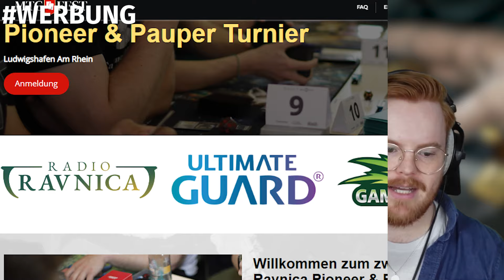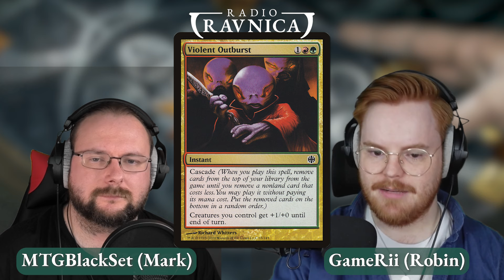Dieser Bann wird Modern verändern! | Magic: The Gathering | Radio Ravnica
Ein Erdbeben erschüttert die Welt von Magic: The Gathering, denn ein neuer Bann steht bevor, der das Modern-Format für immer verändern wird! In dieser bahnbrechenden Episode von Radio Ravnica gehen wir tief in die Analyse dieses entscheidenden Moments und diskutieren, welche Auswirkungen dieser Bann auf das Modern-Meta haben wird. Schalte ein, um exklusive Einblicke von unseren Moderatoren zu erhalten, über die potenziellen Verschiebungen im Deckbau zu sprechen und herauszufinden, wie sich dieser Bann auf die Spielerbasis auswirken könnte. Sei Teil dieser historischen Diskussion und teile deine Gedanken zum Schicksal von Modern in den Kommentaren! 🃏🔨🔄

Wollt ihr Energy Drinks und Ice Tea OHNE BULLSHIT und dabei Radio Ravnica UNTERSTÜTZEN? Dann probiert doch mal HOLY:
🔍 Codes:

Themenübersicht:
00:00:00 - Intro
00:00:50 - Ankündigungen und Events
00:01:51 - Banned & Restricted Ankündigung für Modern und Vintage